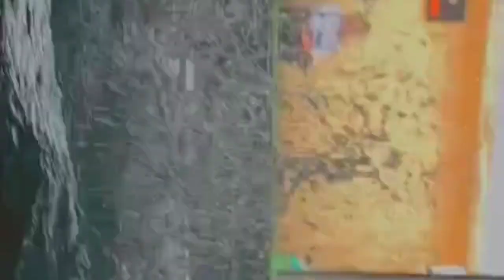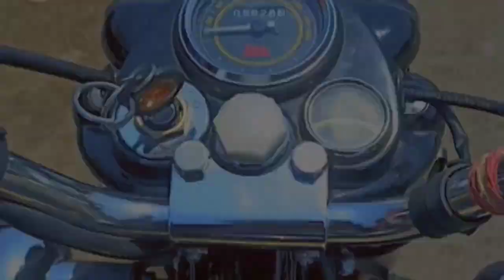The_Royal_Zone // Jammu Swimming Pool And Restaurant ✅ Full Video Dekhe End Tak Mjee lei ❣️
The Roya Zone  :
Swimming🏊
Restaurants🍴

Come And Visit Here